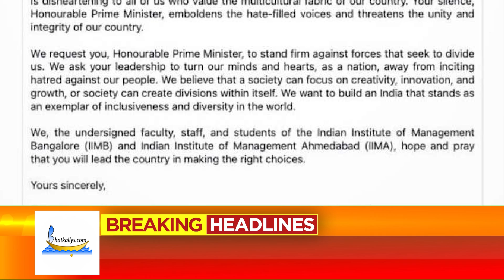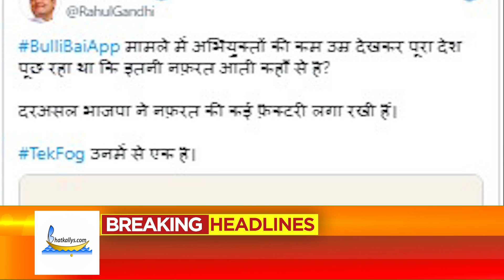Watch top 10 headlines from across the country. 08-01-2022